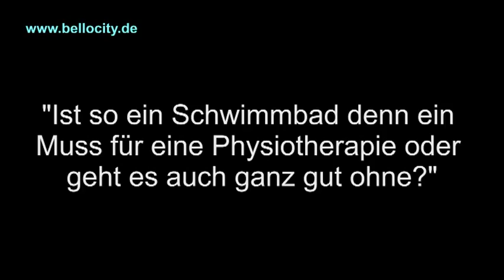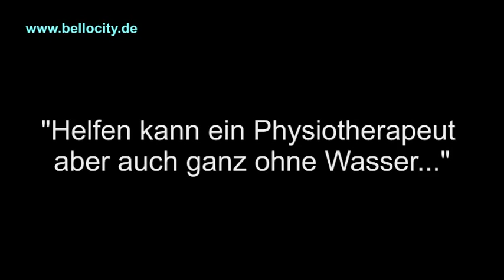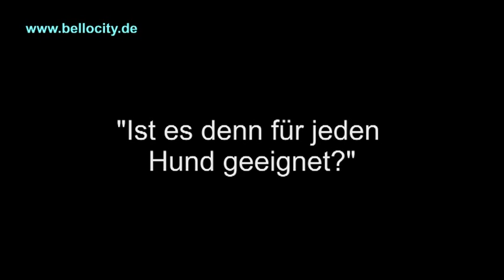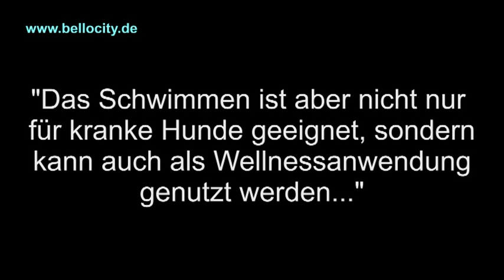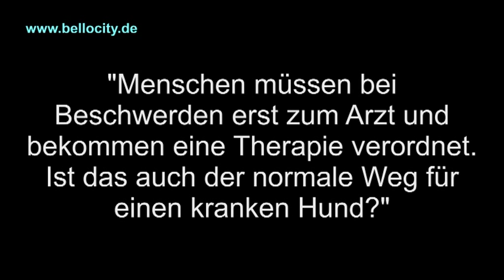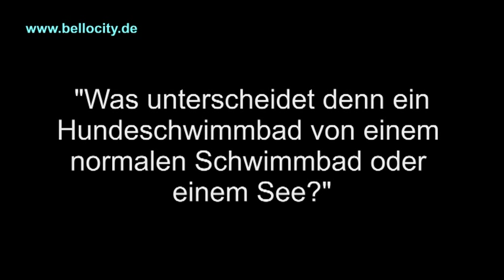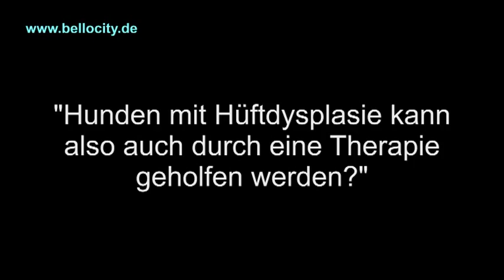Physiotherapie im Hundeschwimmbad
zu Besuch bei Hundephysiotherapeutin Anja Al Shami - eine der ganz wenigen Therapeutinnen, die ein eigenes Hundeschwimmbad besitzen...